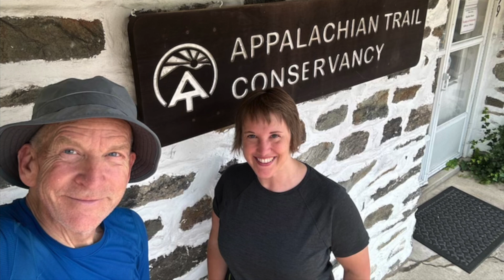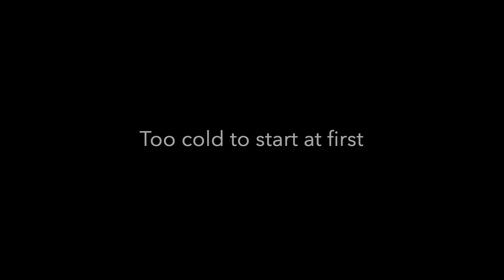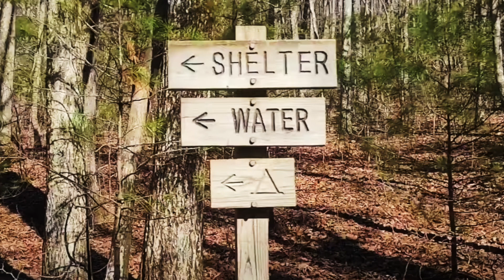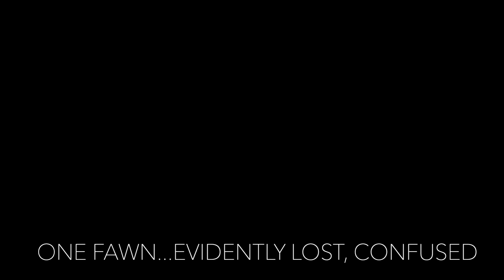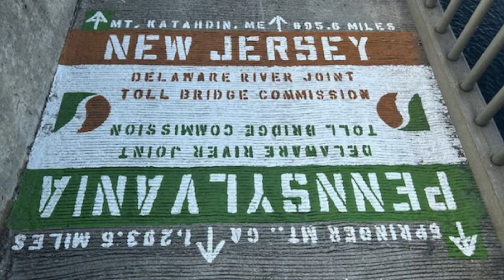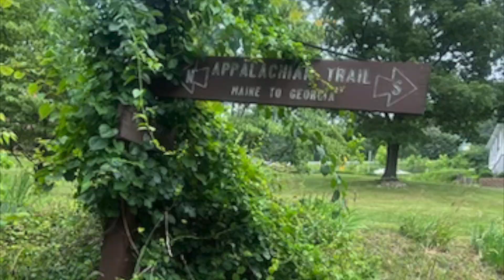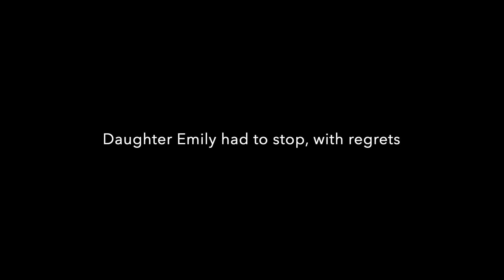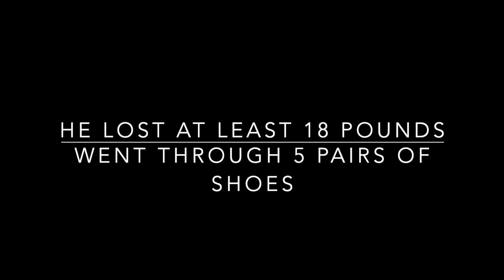Hiking the Appalachian Trail, south to north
Each spring, brave and fearless people starting walking in Georgia with the intention to reach all the way to Maine on the AT. This is an interview with one of those who hit the trail in spring, 2023.